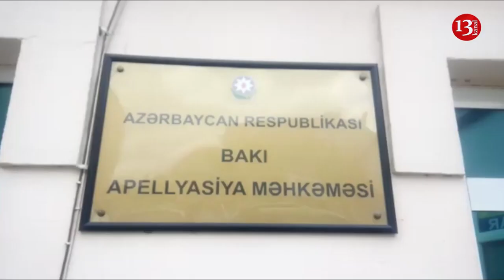Sabiq deputatın məhkəməsi keçirildi:Anası oğluna bəraət istədi